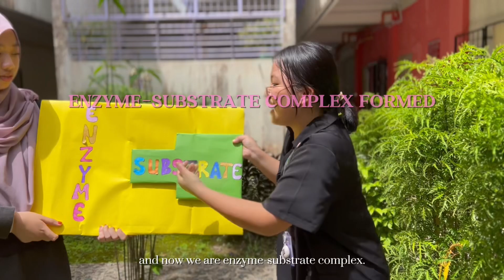BGTBDAY25 Dream Team - INDUCED FIT MODEL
In this playful yet insightful drama, we will be explaining induced fit model, where an enzyme proves that it’s not about finding the perfect match but the one willing to change for you—scientifically speaking, of course! Will the reaction go smoothly? Watch and find out!